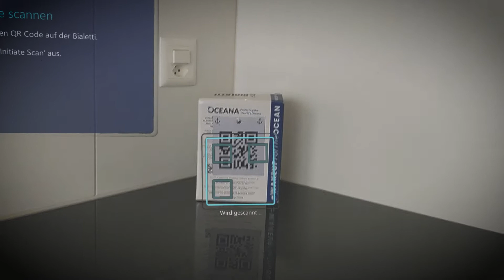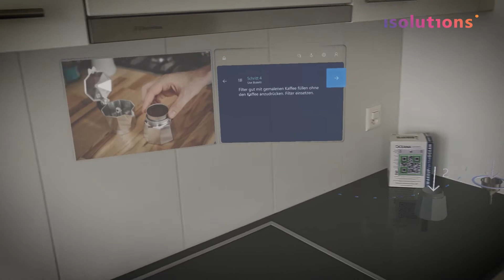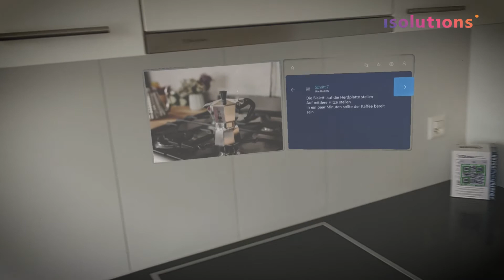isolutions - Test HoloLens 2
Im September 2020 durften wir die HoloLens 2 auspacken und ausprobieren. Nach der erfolgreichen Testphase bei Hilpert electronics AG mit dem Remote Assist, haben wir intern entschieden, weitere Optionen der HoloLens 2 zu testen.

In September 2020, we were allowed to unpack and try out the HoloLens 2. After the successful test phase at Hilpert electronics AG with the Remote Assist, we decided internally to test further options of the HoloLens 2.

We create digital working environments that promote creativity, enable intelligent collaboration and create positive customer experiences. Discover more about solutions and get ready to shape your future!

isolutions Switzerland ⛰️

isolutions Spain ☀️